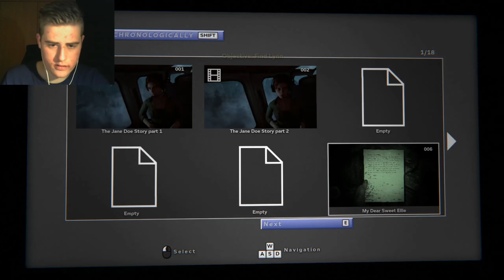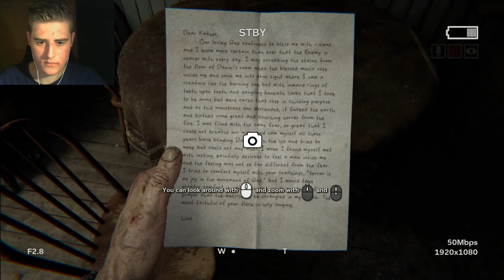Outlast 2 #1 | Het vervolg